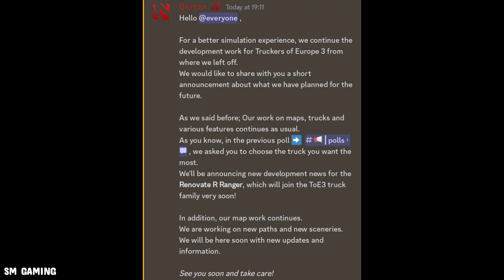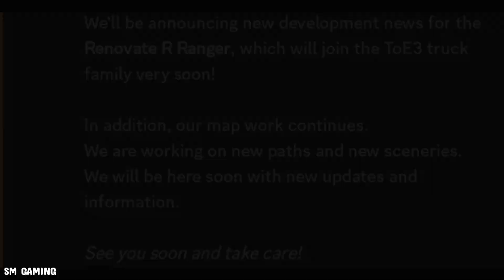🚛 Renault T Range Truck 🚛 in upcoming update of Truckers of Europe 3 😍😍... || @WandaSoftware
Renault T range truck in toe3
Toe3 new update
Best update for TOE3
New features for TOE3
Upcoming Update for TOE3